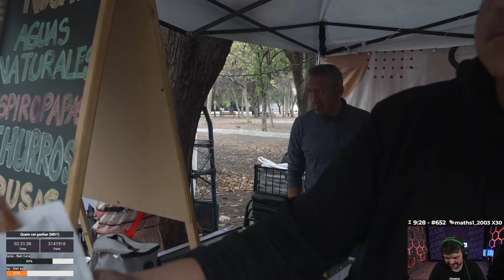GAULES, LIMINHA E BT0 IRL EM MONTERREY (07/04/23) #2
GAULES, LIMINHA E BT0 IRL EM MONTERREY #2

🟣 LIVES 🟣
CANAL DO GAULES: Gaules
CANAL DO LIMINHA: liminhag0d
CANAL DO BT0: bt0tv
CANAL DO MCH: mch_agg
CANAL DO VVV: velhovamp1
CANAL DO APOKA: ale_apoka